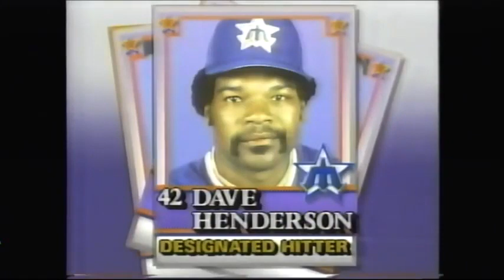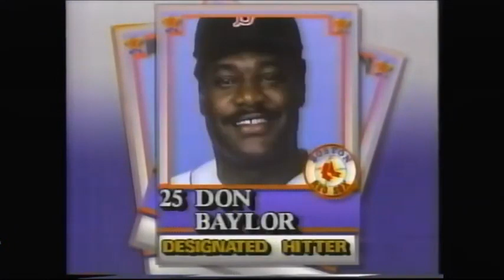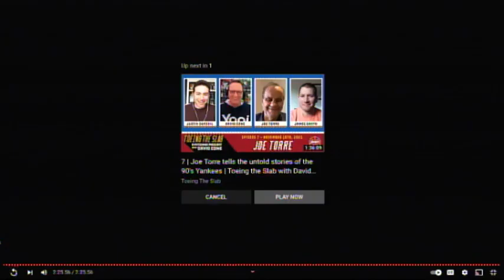1986-07-06 ABC SAB: Mariners at Red Sox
Langston vs. Seaver in this ABC Sunday Afternoon Baseball game